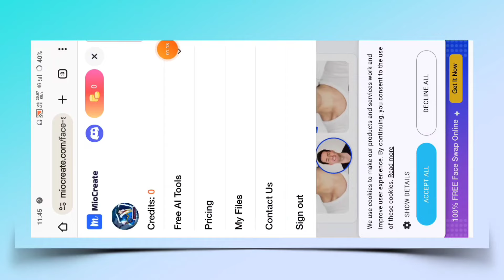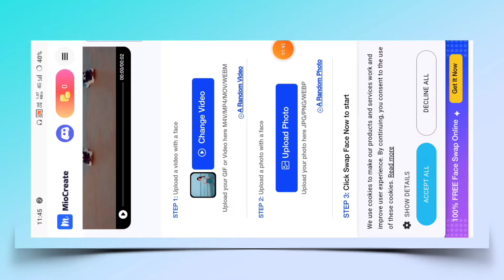Free Ai Face Swap Video In Just One Click 🔥 | Face Change Video Editing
ai face changer video app
ai face changer video app free
free ai face swap video app
face swap video app
face swap video app free
face ko change karne wala app
face change photo editing app
new trending face swap video
new trending face swap video editing
dusre ke photo pe apna face kaise lagaye
face change kaise kare video mein
ai se face change kaise kare video me
ai tool se video me face kaise change kare
new face swap video app
akool ai problem
akool ai problem solve
akool ai logo problem
how to faceswap in video
how to face swap in video android
free face swap video app
free face swap video app tamil
new trending video editing
face change trend video
video mein face change kaise kare
video mein face change kaise kare free